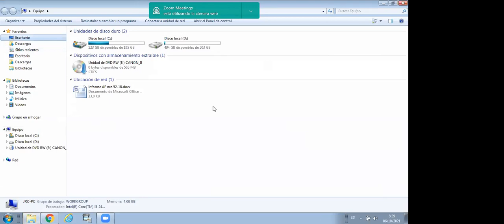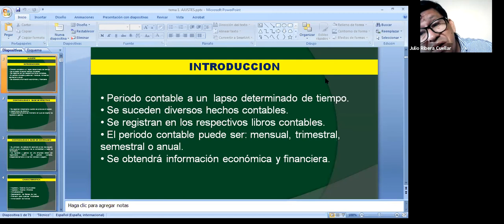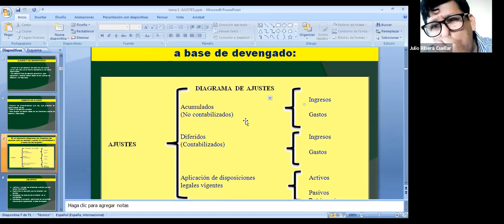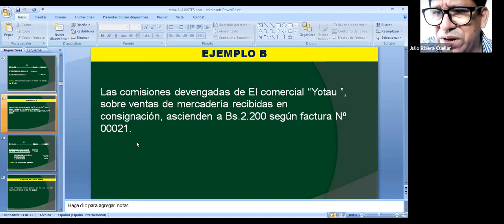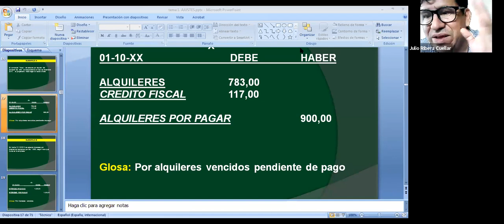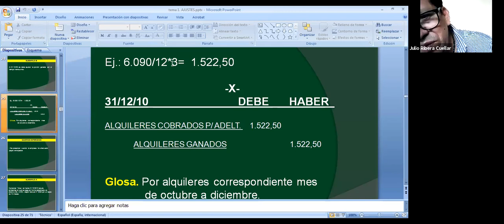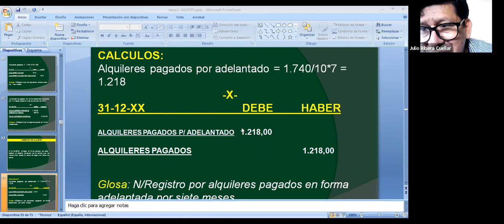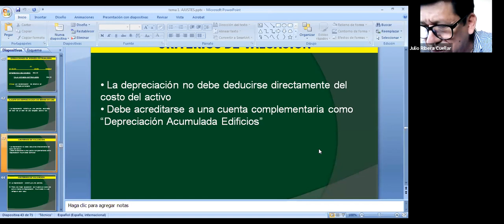CLASE 2 CONTABILIDAD 2 LIC. JULIO RIBERA